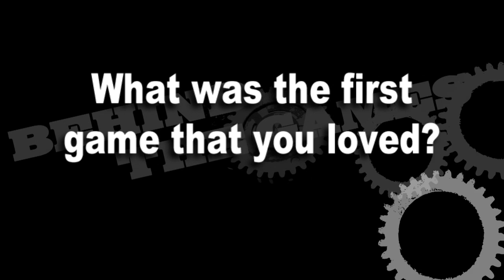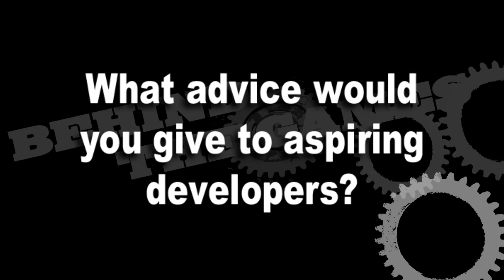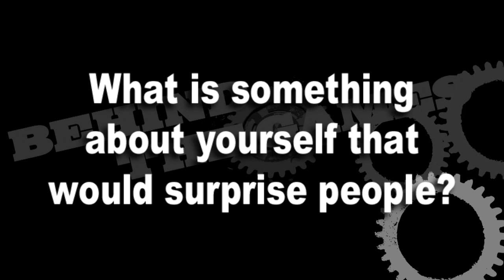Behind the Games: Resident Evil 5 Producer Jun Takeuchi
Jun Takeuchi, producer of Resident Evil 5, Lost Planet, and Onimusha 3, tells GameSpot about Alien and his dreams of a unified platform and introduces us to a brand-new and versatile Japanese word!